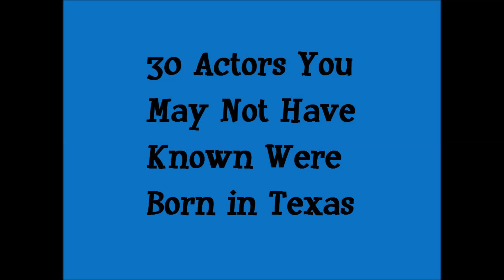30 Actors You May Not Have Known Were Born In Texas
You might be surprised that some of these actors were born in the Lone Star State.